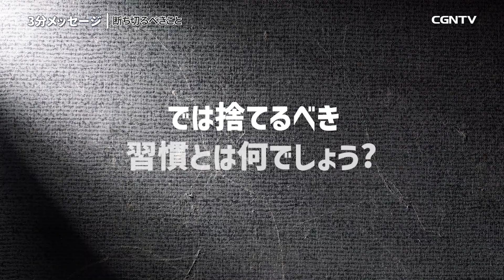小さな積み重ねがもたらすもの👉断ち切るべきこと／クレイグ・グローシェル牧師｜3分メッセージ｜SOON CGNTV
🎁断ち切るべきこと／クレイグ・グローシェル牧師